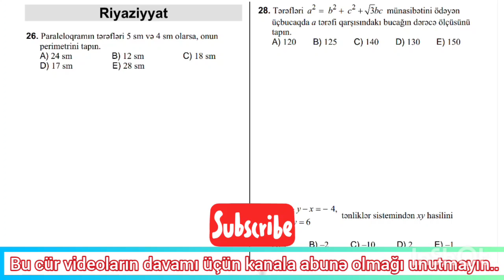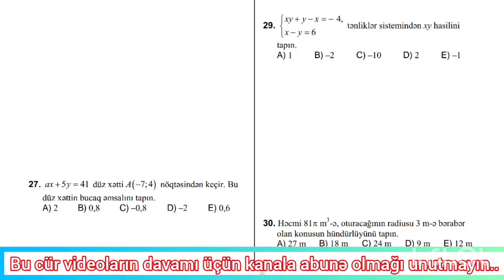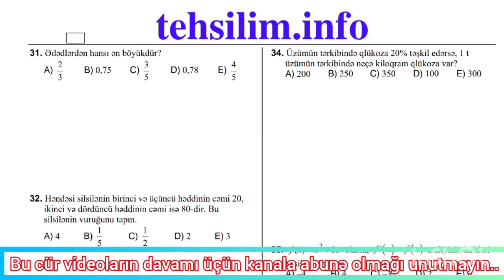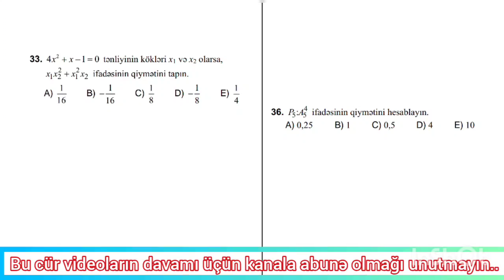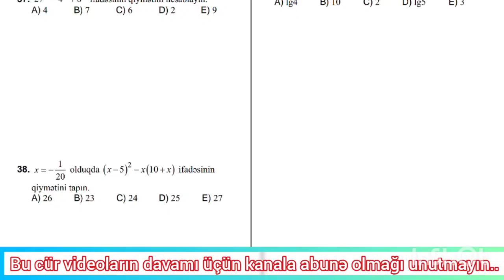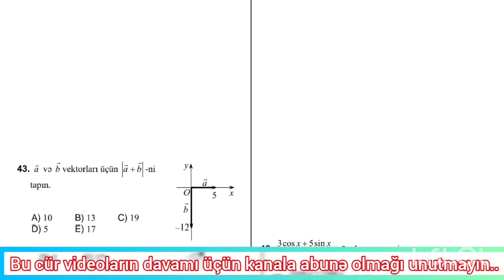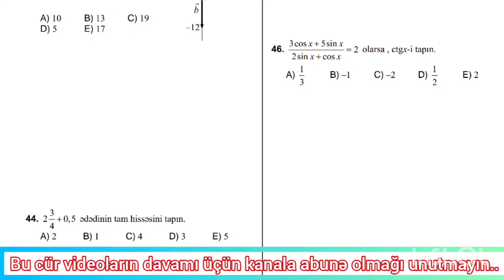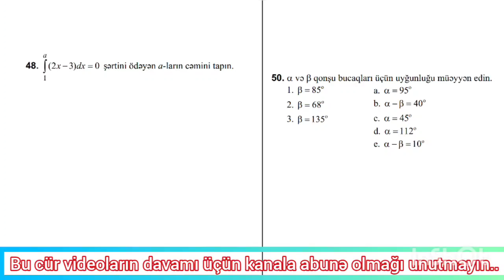Qəbul İmtahanında iştirak etmiş sualların izahı-Eltun Hacıyev 070 548 76 74